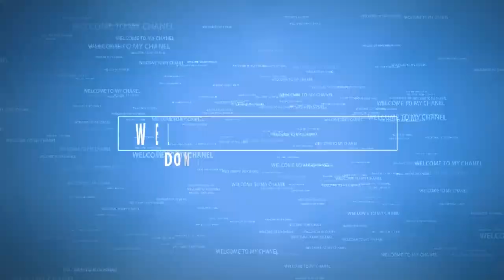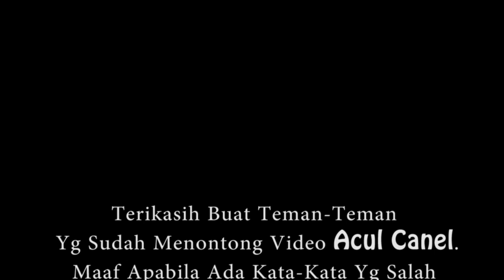CABE-CABEAN KOREA (Gorengan Cabe Ijo Khas KOrea)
dan Kalau Kalian Yg Baru mampir di ACUL CANEL Dn Ingin Tau keseharian saya Bisa Follow Sosmed Saya